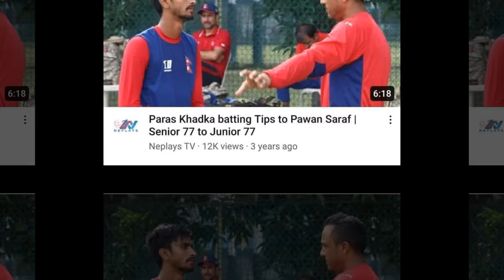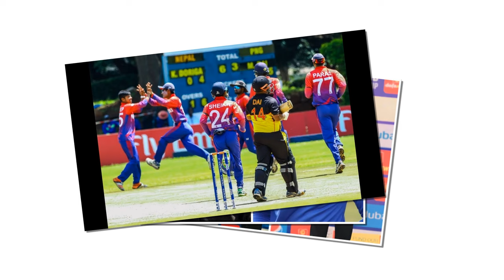राष्ट्रियय टिमकाे ढाेका ढकढकाउदै आलम सन्दिपकाे जाेडी बलर बन्ने संकेत||pawan and shahab alam